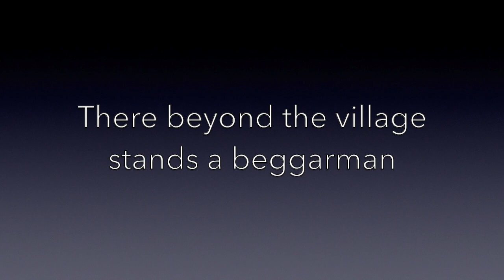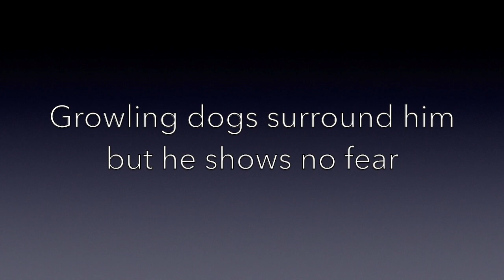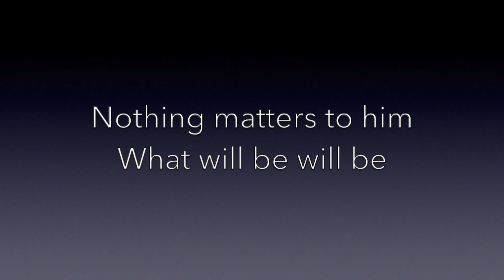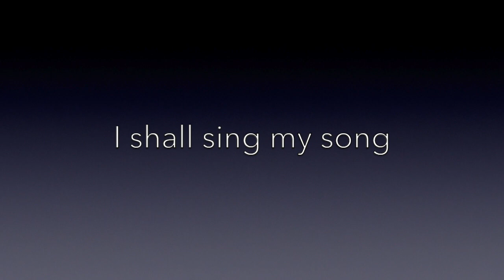Der Leiermann – English Version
English-language version of The Hardy-Gurdy Man (Der Leiermann) from Schubert's Winterreise performed by James Newby and Joe Middleton. Produced by The Lieder in English Foundation.